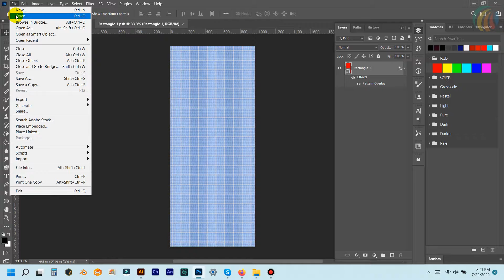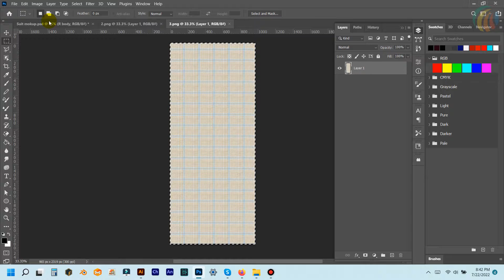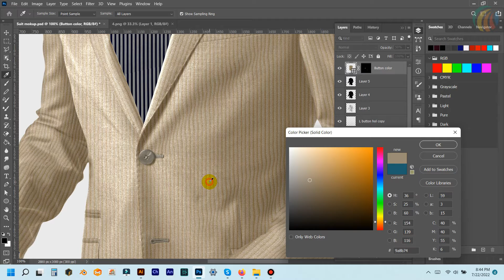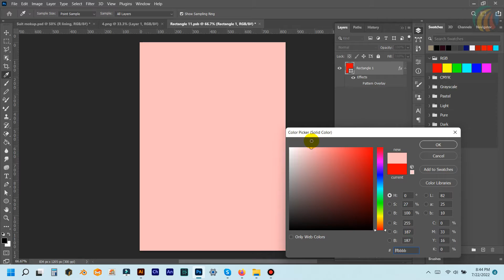How to use fabric on jacket mockups